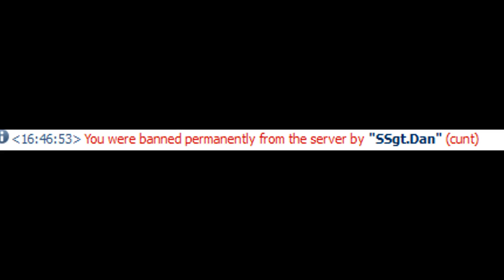John Kimble takes on the United States Marines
Arnold Archive Channel
Call by Kimble/Gapehorner